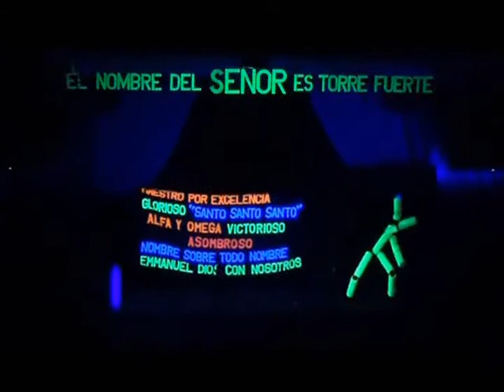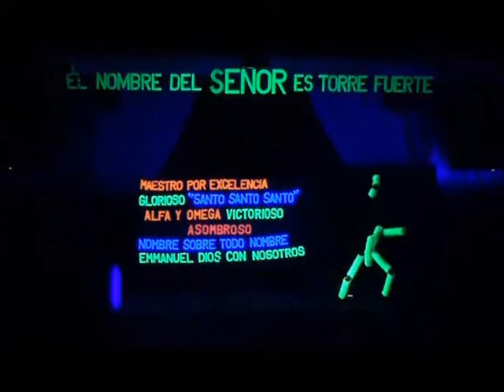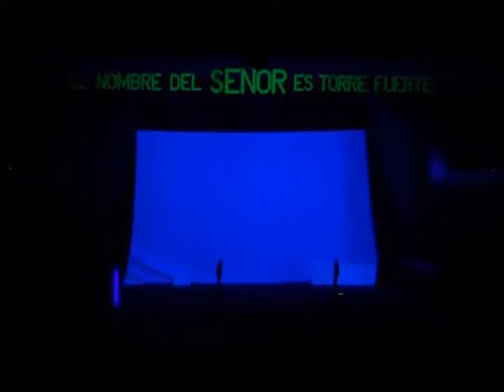Drama de Koinonia kids Ellim Chicago "En las manos del Alfarero"